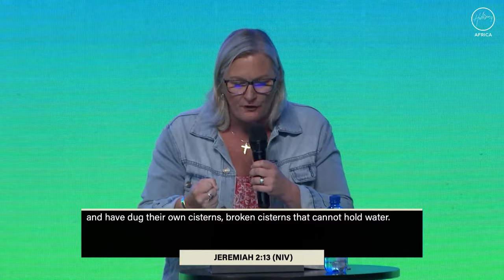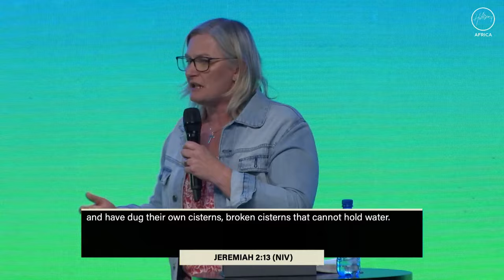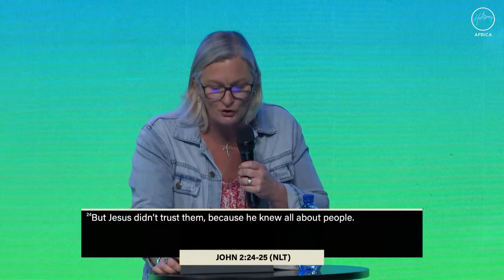Brave Love - Madz Deyzel | Hillsong Africa | 4 December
Have you ever wondered how to manage betrayals, failures, insecurities and live in the fullness of what God has for you? Then check out this sermon on brave love for insights and practical tools on how to live in the fullness of your identity in Christ.

There is so much happening in the life of church, go to our website to find out more: hillsongafrica.com

Used with Permission through our CCLI
Copyright License Number: 439280
and Streaming License Number: 2371813